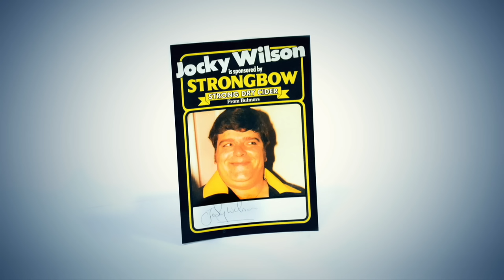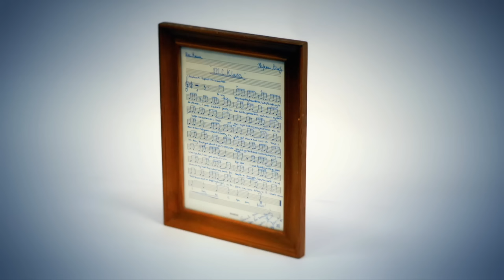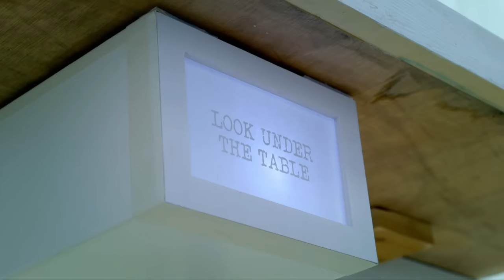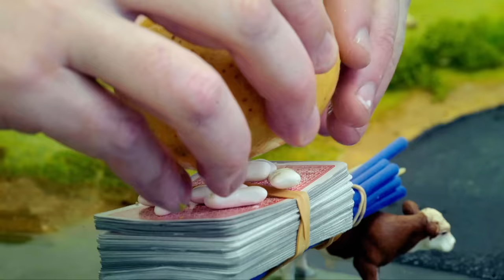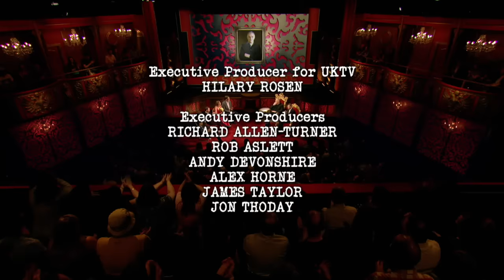Series 2, Episode 5 - 'There's Strength in Arches.' | Full Episode | Taskmaster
Doc Brown, Joe Wilkinson, Jon Richardson, Katherine Ryan and Richard Osman compete in the final episode to see who will win the series.